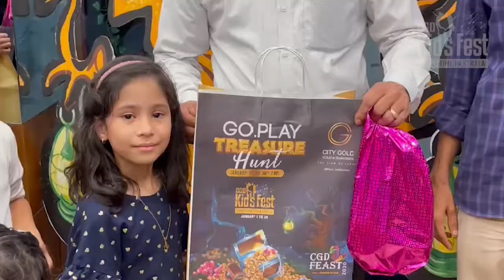City Gold and Diamonds - 3rd Treasure Hunt Contest (Participants and Winners)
We are delighted with the response received for our Treasure Hunt contest held between January 6th to February 14th, 2021. We thank everyone for your warm response.